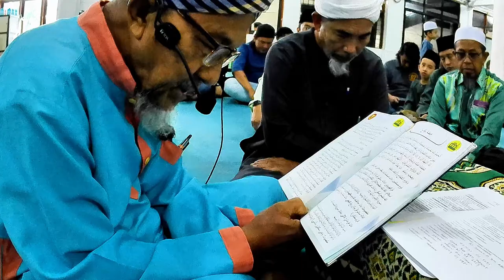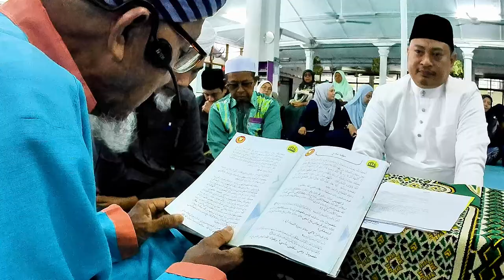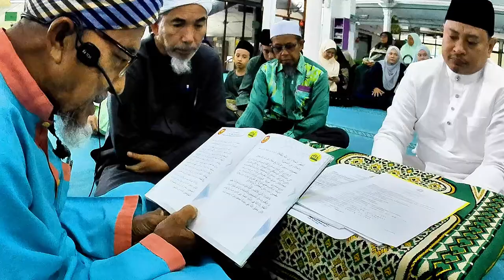Majlis Akad Nikah, Masjid AnNur, Junjong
Tarikh 5hb Julai 2024